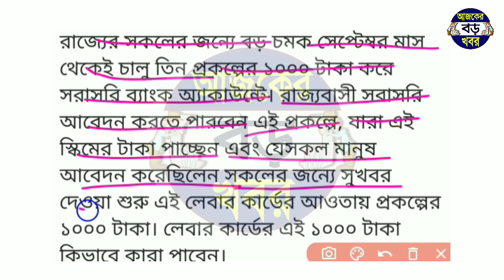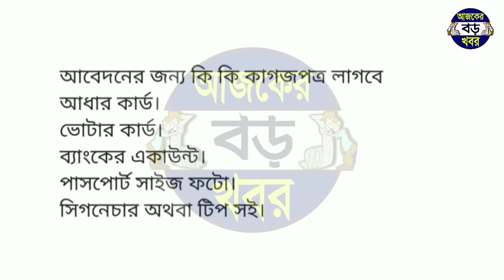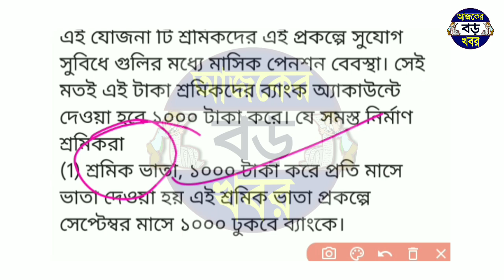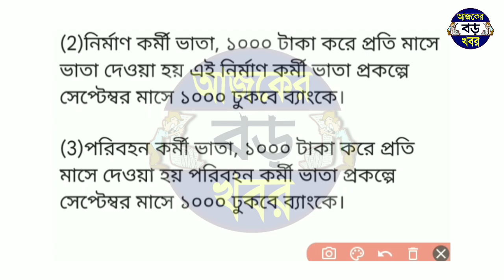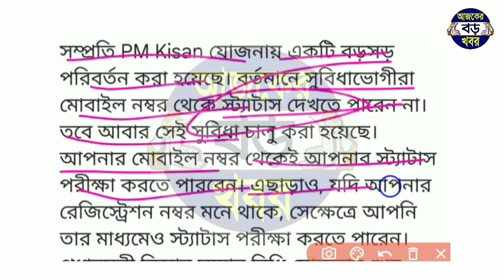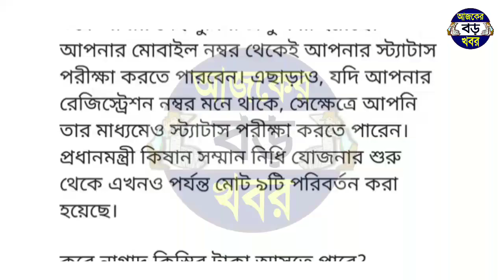পুজোর আগেই মোদী মমতার সুখবর, মোদির টাকা ও মমতার বড় ঘোষণা নাম তুলেই টাকা | west bengal new scheme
Topics :-
west bengal new prokolpo.
how to check duare sarkar camp schedule 2021.
প্রধানমন্ত্রী কিষান সম্মান নিধি যোজনা টাকা।
kisan samman nidhi yojana money check in west bengal.
west bengal kissan nidhi takar list.
labour card portal.
labour card card registration online.

💞💞💞ধন্যবাদ সবাইকে 💞💞💞